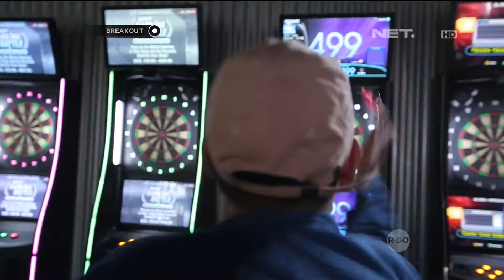Breakout Fun Facts - Justin Bieber Part 2!